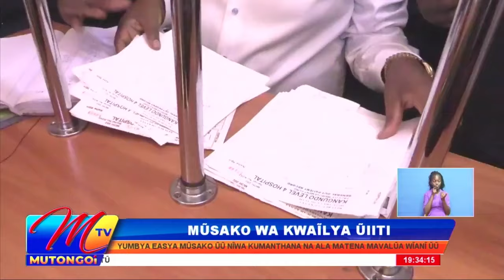MINISTA WA UIITI MASAKU KUTWAIISYA MUSAKO KANGUNDO LEVEL 4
Minista muviani wa uiiti na uima wa mwii kauntini ya masaku Dr. Daniel Yumbya niwaumya ukan’yo kwi athukumi ndukani sya kuthoosya ndawa Kangundo mevathane na kukwatiania na uthukumi wa sivitali wa level 4 Kangundo, kuvalanya uthukumi na kukuithya enenthi muio muito wa ngalama sya uiiti.